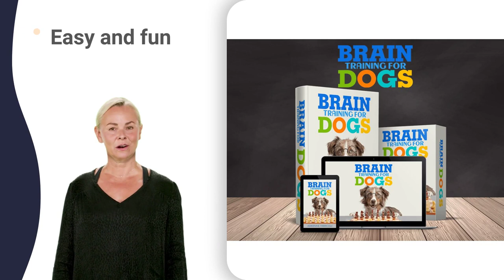buying a puppy 711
staffordshire bull terrier diet
staffordshire bull terrier ears
staffordshire bull terrier facts
staffordshire bull terrier guarding
staffordshire bull terrier kerala
staffordshire bull terrier review
staffordshire bull terrier sounds
chow chow kootu recipe in tamil
bull terrier jumps down stairs meme
bull terrier qui tourne en rond
sheepdog response unarmed combatives
sheepdog running on top of sheep
jack russell terrier 3d model free
jack russell terrier and chihuahua mix
jack russell terrier exercise
jack russell terrier ladrando
jack russell terrier long hair puppy
jack russell obedience training
jack russell's great white led zeppelin
pembroke welsh corgi best in show
welsh corgi puppy price in india
corgi 267 batmobile restoration
english cocker spaniel documentary
english cocker spaniel flushing
english cocker spaniel for duck hunting
english cocker spaniel golden
english cocker spaniel grooming at home
english cocker spaniel trimmen
cocker spaniel girl with the dogs
cocker spaniel obedience training
cocker spaniel puppies 8 weeks old
border collie puppies 8 weeks old
rottweiler german shepherd mix
rottweiler jumping over fence
rottweiler quality check malayalam
australian shepherd 12 wochen
australian shepherd crufts 2022
australian shepherd day in the life
australian shepherd duck hunting
australian shepherd mix rottweiler
australian shepherd mountain biking
australian shepherd puppies 2 weeks old
australian shepherd ultra marathon
australian shepherd working sheep
australian shepherd yoga youtube
yorkshire terrier dog barking
yorkshire terrier funny videos
yorkshire terrier having puppies
yorkshire terrier kulak dikleştirme
yorkshire terrier natalia ospina
dachshund jumping on trampoline
quality dachshund puppies reviews
dachshund dog from watercolor
wiener dog ketchup commercial
wiener dog mixed with golden retriever
sausage dog secret life of pets
shih tzu 3 months old grooming
chihuahua america's got talent
chihuahua goes crazy when you say
chihuahua growling sound effect
french bulldog colors explained
french bulldog muscle building
french bulldog natural breeding
french bulldog puppies 7 weeks old
french bulldog puppy training
french bulldog riding skateboard
french bulldog zoomies tiktok
german shepherd protecting owner
siberian husky howling sounds
siberian husky obstacle course
siberian husky protecting owner
husky in snow won't come inside
golden retriever duck hunting
golden retriever funny moments
golden retriever protecting owner
golden retriever quivering mouth
golden retriever undercoat rake
retriever 2 door wire crate medium
labrador retriever best quality
labrador retriever bird hunting
labrador retriever eating everything
labrador retriever hunting ducks
labrador retriever nail cutting
labrador retriever pheasant hunting
labrador retriever time lapse
labrador retriever vs rottweiler
labrador retriever youtube videos
german shepherd 6 months old training
german shepherd original breed
german shepherd protecting boy
german shepherd training obedience
german shepherd undercoat rake
german shepherd yeast infection
german shepherd zoom background
bulldog electric trailer jack
bulldog jumping on trampoline
westminster kennel club dog show jack russell terrier
boston terrier vs staffordshire bull terrier
tibetan mastiff dogs your friends forever
american staffordshire terrier vs staffordshire bull terrier
australian koolie vs australian cattle dog
st. bernard of clairvaux on loving god pdf
bernese mountain dog and golden retriever
bernese mountain dog mix golden retriever
dalmatian jasper bracelet benefits in hindi
american staffordshire terrier pros and cons
american staffordshire terrier xl bully mix
american staffordshire terrier y pitbull diferencias
cavalier king charles spaniel 0-5 months
cavalier king charles spaniel funny videos
cavalier king charles spaniel meets baby
cavalier king charles spaniel of course it is
cavalier king charles spaniel puppies playing
cavalier king charles spaniel vs king charles spaniel
crufts cavalier king charles spaniel 2022
jak narysować cavalier king charles spaniel
come addestrare uno staffordshire bull terrier
staffordshire bull terrier cross jack russell
staffordshire bull terrier french bulldog mix
staffordshire bull terrier mix english bulldog
staffordshire bull terrier puppies for sale in india
staffordshire bull terrier vs french bulldog
jack russell terrier price in philippines
pembroke welsh corgi price in philippines
english cocker spaniel vs american cocker spaniel
cocker spaniel ingles 7 razones para no tenerlo
australian shepherd mix with blue heeler
australian shepherd mixed with german shepherd
australian shepherd vs miniature australian shepherd
yorkshire terrier anna und die haustiere
siberian husky dogs your friends forever
labrador retriever 2022 national dog show
doberman dog barking
maltese in heat
beagle kennel set up
maltese 3d print